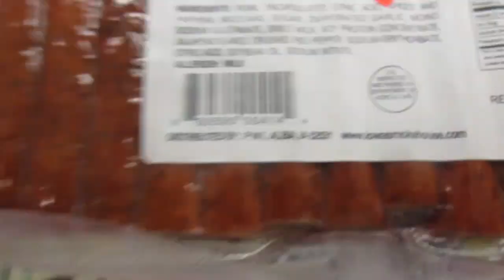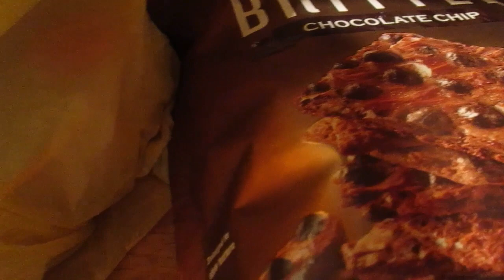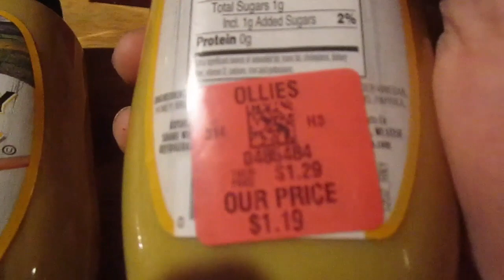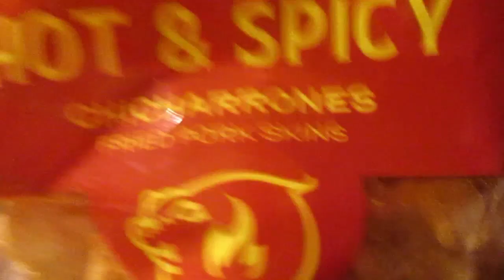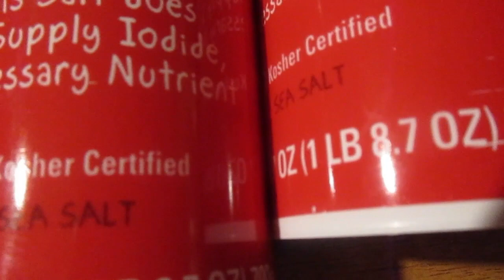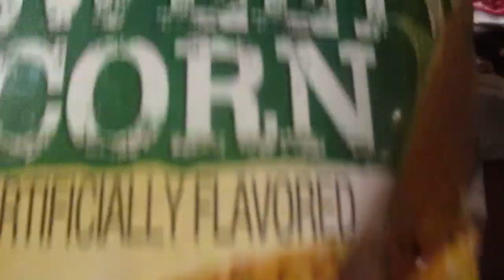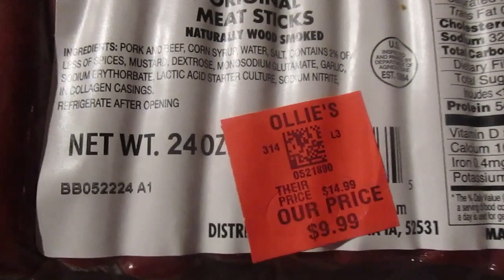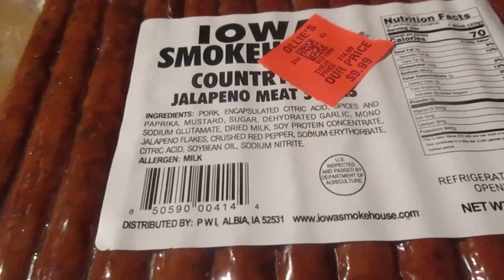My Christmas Snack Haul From Ollie's Bargain Outlet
I guess this makes up for Christmas Tree Shops being permanently closed.
I got some neat stuff here plus a awesome deal on beef sticks.
So what all did i get & how much did I spend?